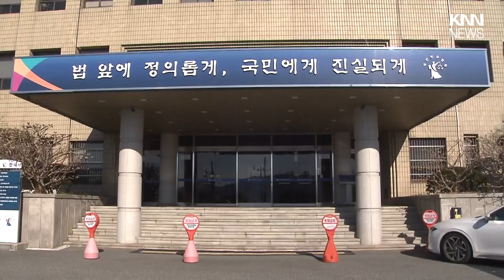'부산건설사 사주 일가 사건' 뇌물받은 검찰수사관 기소 / KNN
부산지검 동부지청은 창원지검 거창지청 수사관 A씨를 특정범죄가중처벌등에 관한 법률위반 혐의로 기소했습니다.

 / knn.news